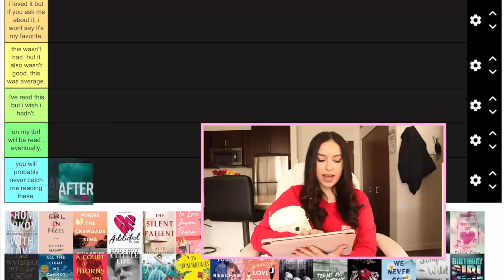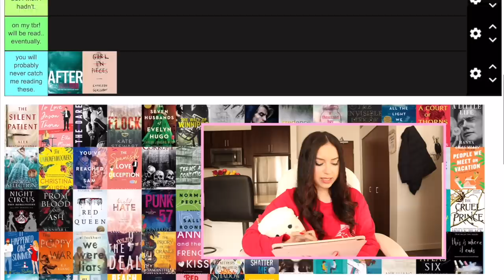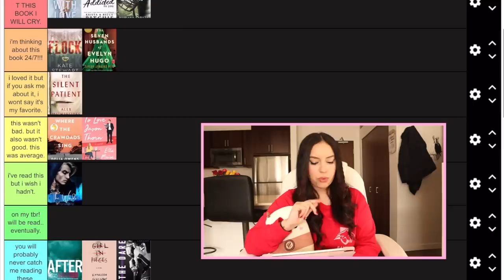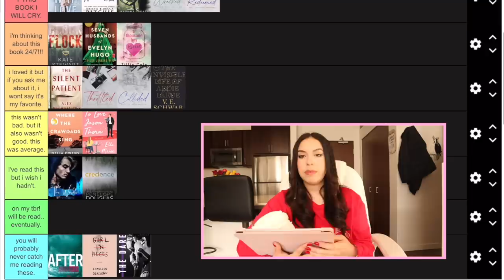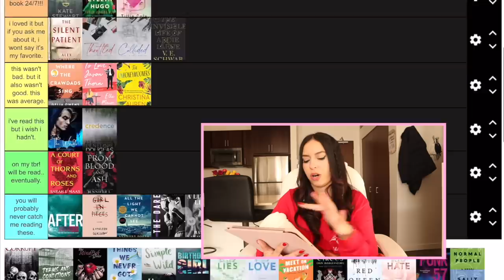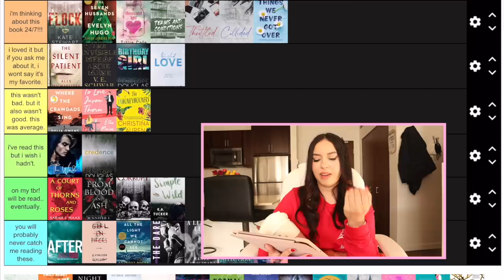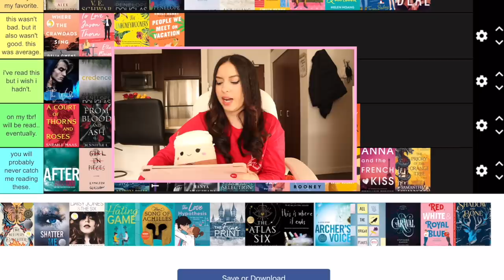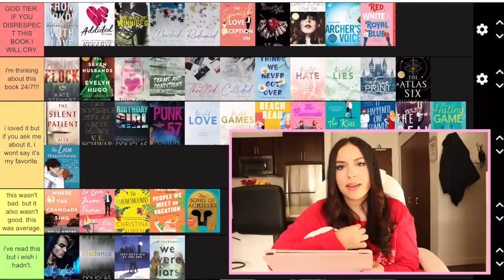i ranked popular booktok books and it was a whole mess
no because i don't think i'm good at this. should i do more? 🤡

xoxo,
Larissa ✨